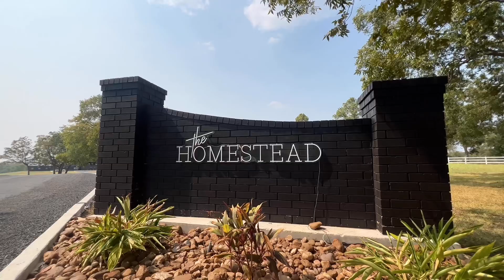Elyssa and Joe ￼Trailer